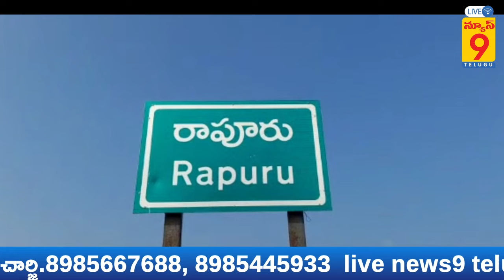రాపూరు మండలంలో కూటమి పార్టీ సంబరాలు///LIVE NEWS9 TV